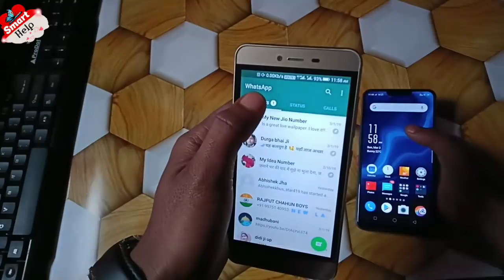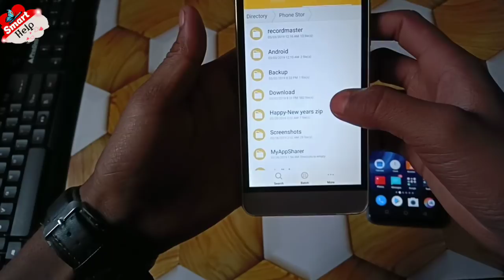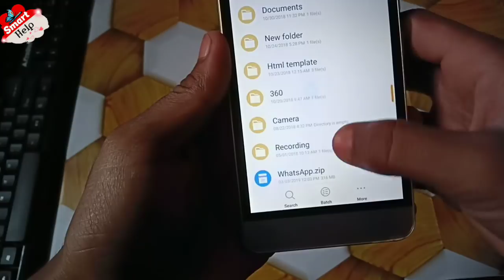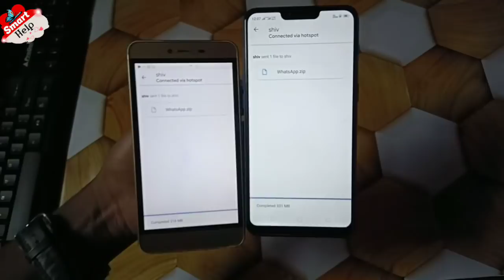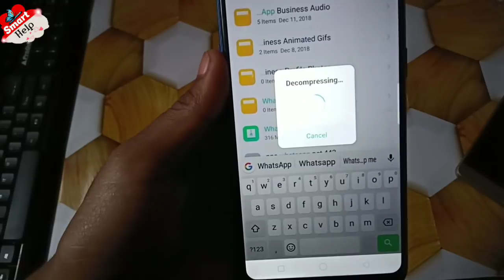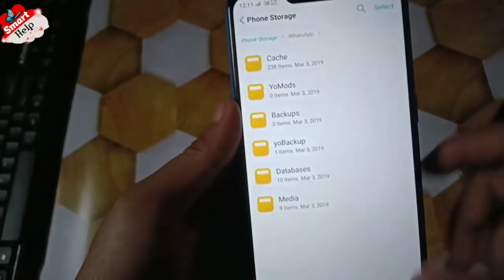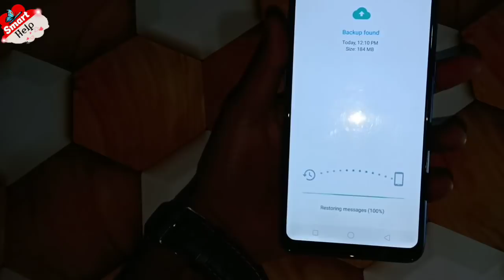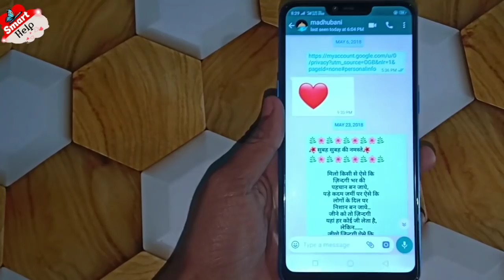WhatsApp Backup || WhatsApp Ko Ek Mobile Se Dusre Mobile Me Kaise Transfer Kare Chat Sahit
WhatsApp Ko Ek Mobile Se Dusre Mobile Me Kaise Transfer Kare
WhatsApp All Chat Transfer Onther Mobile
WhatsApp Message Transfer Other Mobile
old mobile WhatsApp Chat Transfer To New Mobile device
whatsapp backup Android to android
whatsapp backup messages
whatsapp backup messages restore
transfer WhatsApp message data from to onther mobile device
how to transfer WhatsApp data old mobile to new mobile